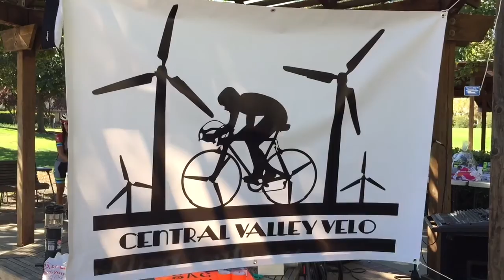Pajakero Braders ride Central Valley Velo Ride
The cycling group Pajakero supported the Central Valley Velo Ride in Tracy.